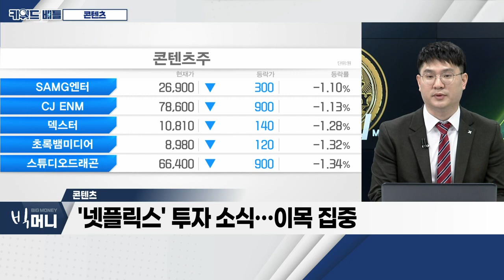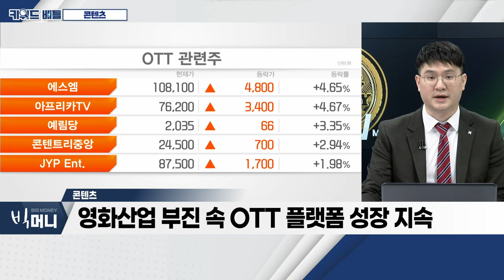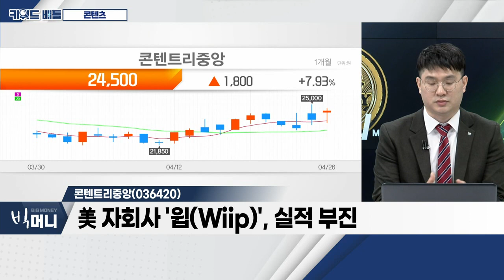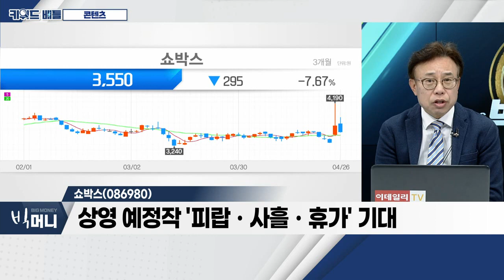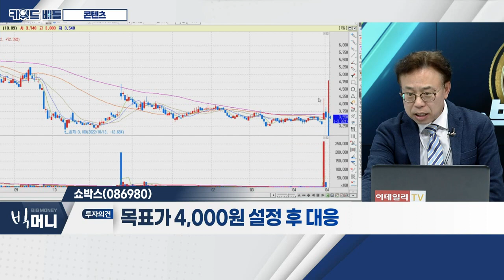콘텐트리중앙, 쇼박스... 콘텐츠_키워드 배틀 (20230426)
- '넷플릭스' 투자 소식… 이목 집중
- 영화산업 부진 속 OTT 플랫폼 성장 지속

- 美 자회사 '윕(Wiip)', 실적 부진
- 투자ㆍ배급 맡았던 영화, 손익분기점 미달
- 2분기부터 영화부문 흑자전환 전망
- 예상 작품 개봉 예정… 관람객 회복세 기대

쇼박스(086980)
- 전일 거래 '집중'… 수급 최선호주
- 상영 예정작 '피랍ㆍ사흘ㆍ휴가' 기대
- 2022년 4분기 영업이익 20억… 흑자전환